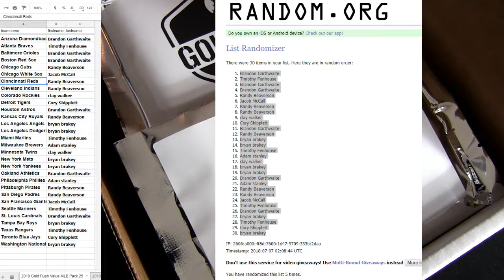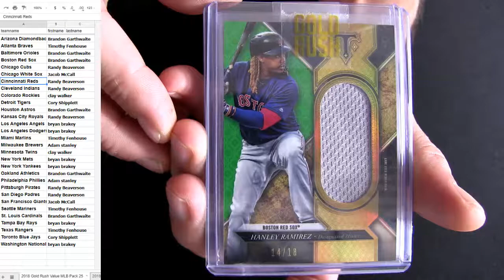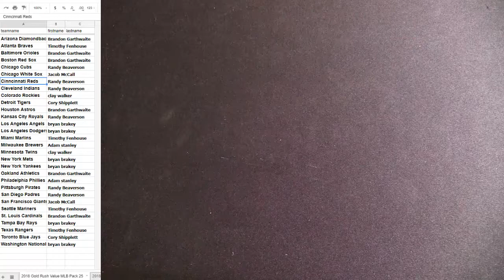18 Rush MLB Pack #25